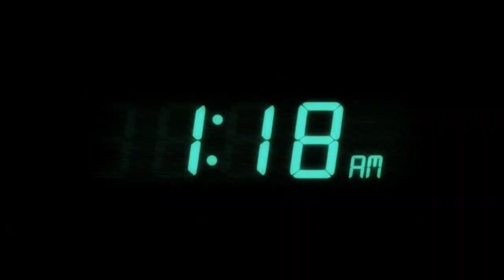The HARDEST Challenge In Guilty Gear Strive....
WE NEED TO GET TO HEAVEN!! There is a hidden rank challenge in the newest arcsys game Guilty Gear strive and that is getting to the celestial floor aka heaven! Today we take on that challenge with Chipp and see what happens.